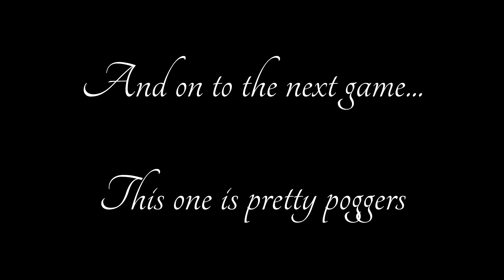This Knife Only game mode was made for me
Hi, Knife to see you here, this is just a video where I play some Cold War 3v3 Knife Only, I get pretty into it and the other team seems quite T O X I C...as do I tbf lol. It's not frequent that I upload gaming videos to this channel, but whenever I do, I make sure they're still Knife-related :)

So yea, if you enjoyed, hit like and Sub if you want to see more Knife related content :)